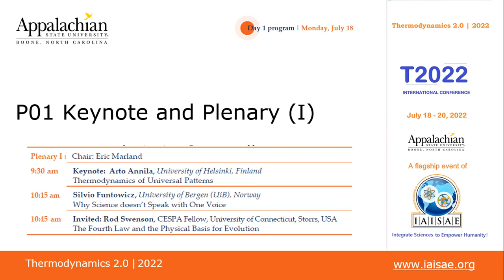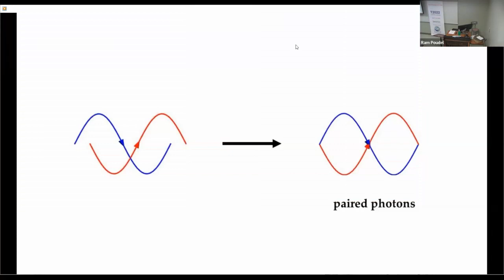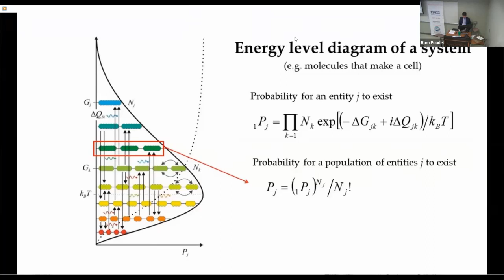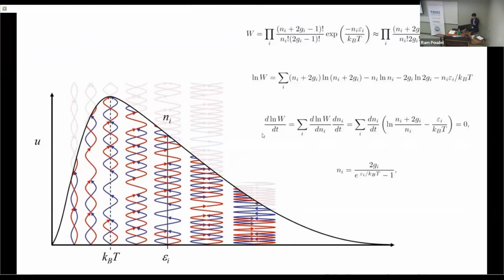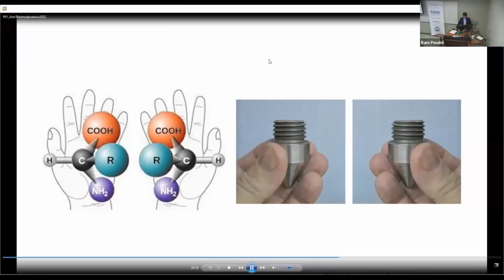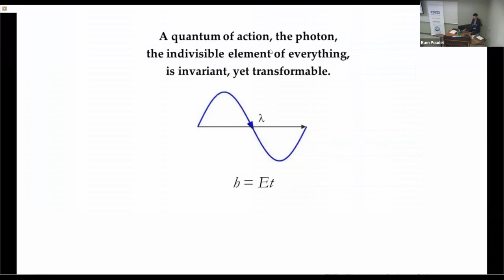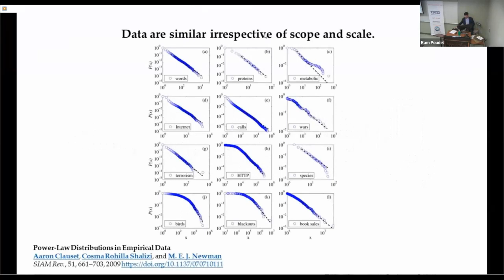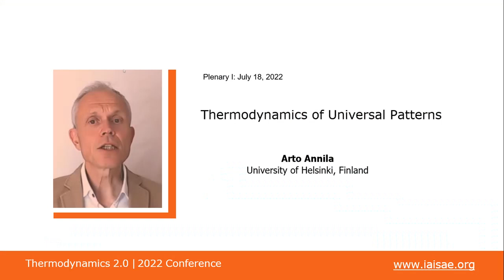T2022 P01 Arto Annila (Keynote) | Finland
Arto Annila (University of Helsinki, Finland) presents on 'Thermodynamics of Universal Patterns'.